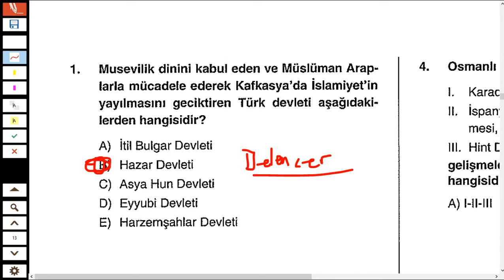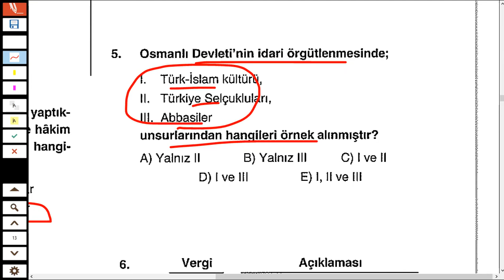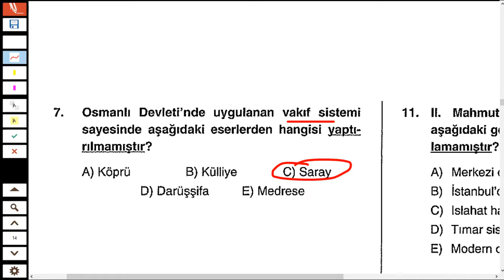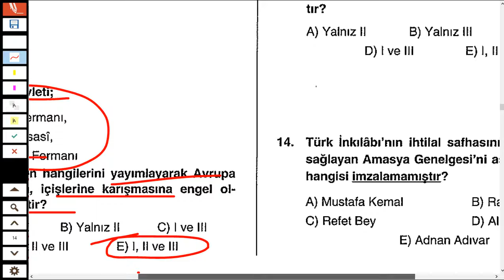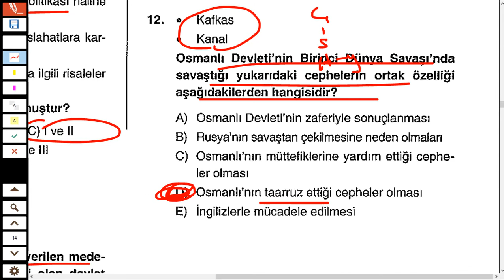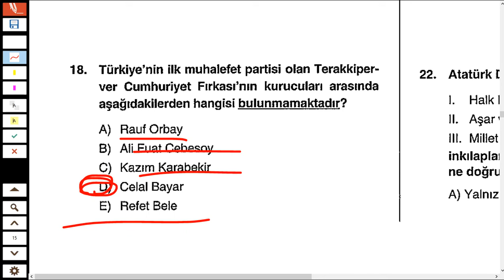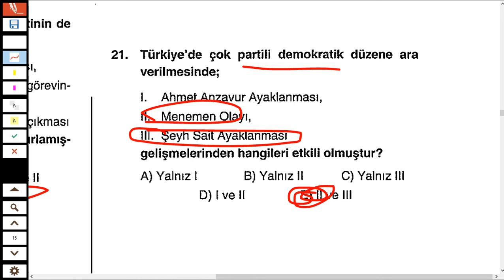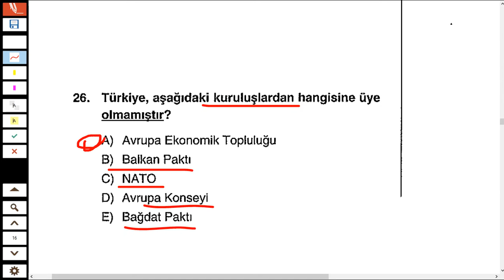KPSS 2024 TARİH YAPAY ZEKA SINAV PROVASI -38